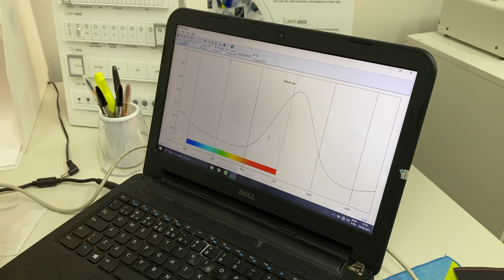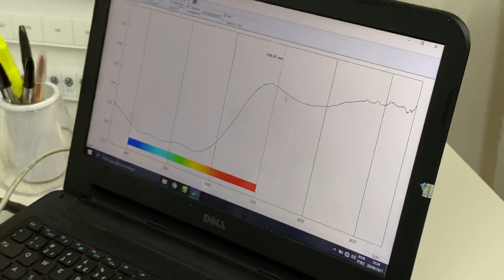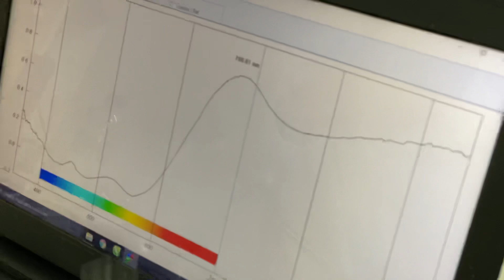GILBERTO GIL GARIMPO E UM ENSINAMENTO FANTÁSTICO SÓ RE TURMALINA PARAÍBA ZAP 33 988547763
Gilberto GIL GARIMPO E UM ENSINAMENTO FANTÁSTICO SOBRE AS TURMALINAS PARAÍBA NO LABORATÓRIO DE GEMOLOGIA IGNIUS EM BELO HORIZONTE VEJAM ZAP33 9885;7763